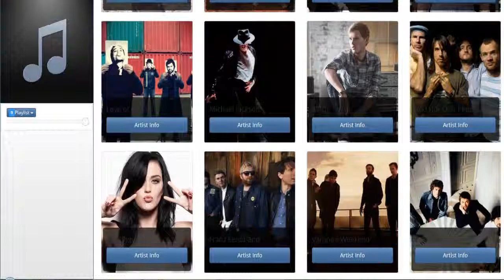Ecuchar y bajar musica online